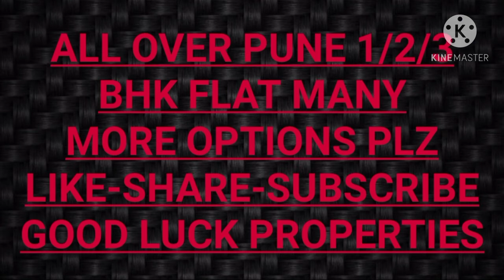पुणे मध्ये 1 BHK फ्लॅट् सहा हजार मध्ये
हा फ्लॅट भाड्याने देण्यासाठी आहे
1 BHK FLAT AVAILABLE PUNE

pune property2020#
real estate pune
pune flat ambegaon
pune properties

KARVE NAGAR
BRAND NEW 1BHK
ONLY 10K

ZERO BROKERAGE